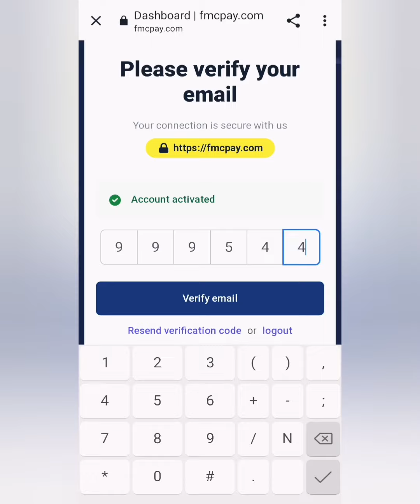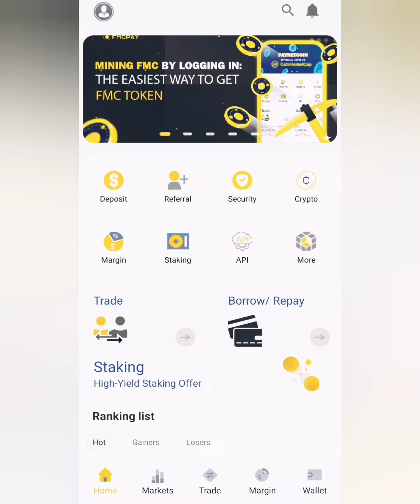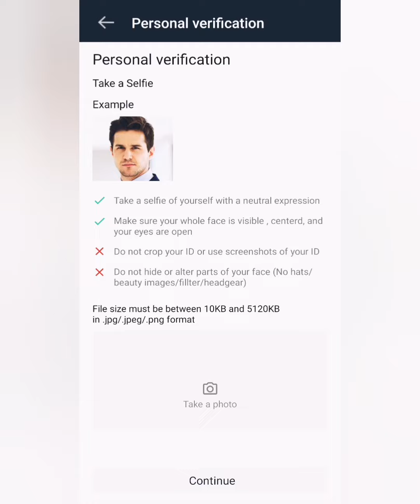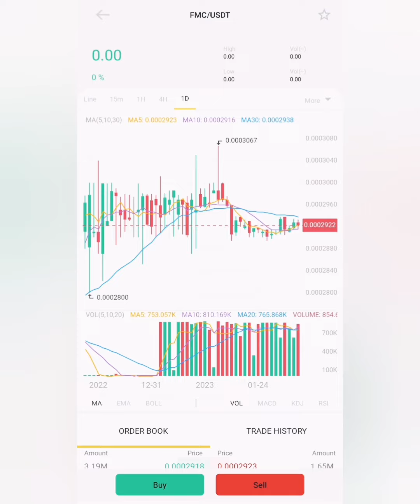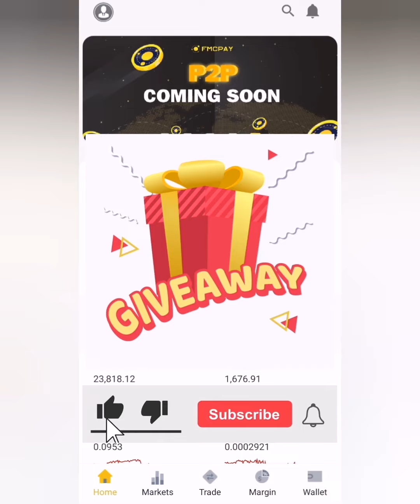How to Withdraw FMCPAY Airdrop token | Per Account 2500 FMC token + Per Refferal 2500 FMC token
100% Genuine Airdrop | FMCPAY WITHDRAWAL | HOW TO TRADE FMC TOKEN | Sign up bonus 2500 FMC | earn money and crypto from online Malayalam tips @BILLIONBUCKZ

Cryptocurrency latest news and updates in malayalam,
earning apps and websites,
core mining new updates,
2022 money earning app malayalam,
Cryptocurrency analysis malayalam,
earn free malayalam explain,
freely money earning tips malayalam,
cloud mining website reviews malayalam,

how to earn money 2022, apps for freely earn money, money earning games, money earning without investment, money earn online, earning apps, new money earning app, self earning apps, money earning app for android, all cryptocurrency day-to-day updates malayalam,

Questions solved.
✅ money earning tips malayalam
✅ how to earn cryptocurrency 2022
✅ self earning platform 2022

earning apps malayalam,
money earning app redeem codes,
new crypto loot,
malayalam money earning tips 2022,
new money earning app tips,
how to earn money in online malayalam,
online jobs,
work from home online job,
online job updates,
cryptocurrency working analysis,